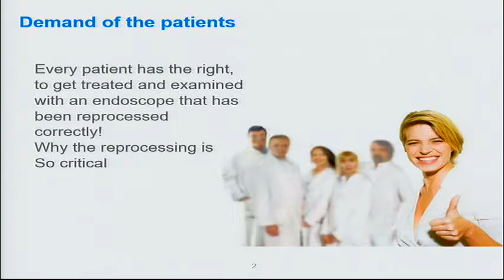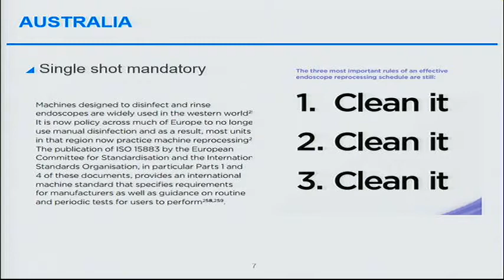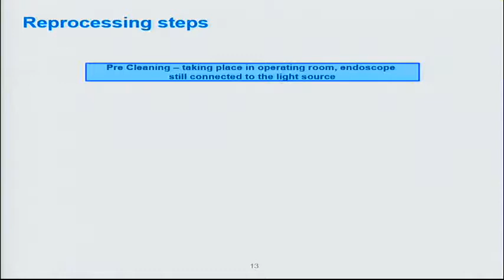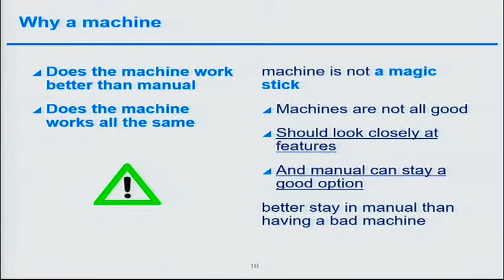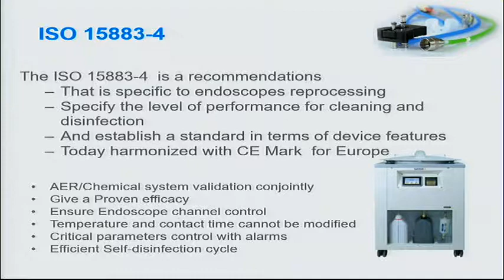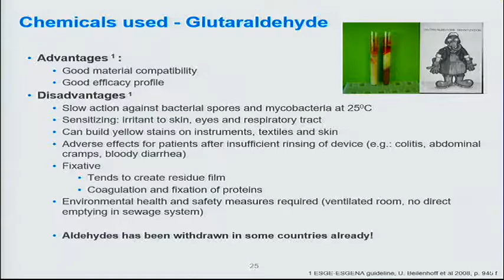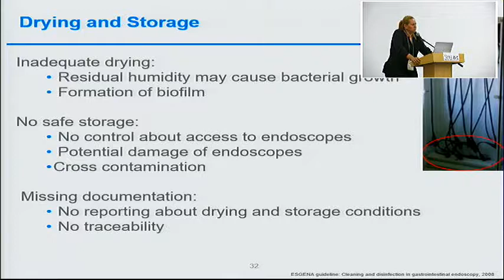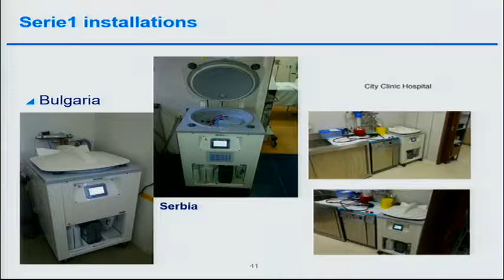2 ¿Por qué el reprocesamiento de endoscopios es un tema candente?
Ingeniera Cecile Paya.